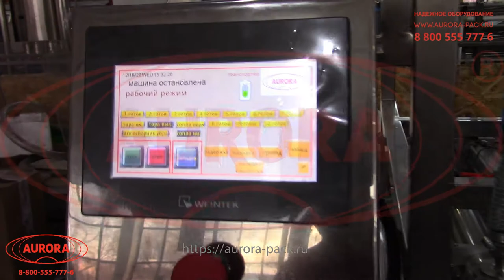Автомат розлива МД-500ДЛ с индивидуальной настройкой дозирующих сопел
В данном видео показан принцип работы автомата розлива МД-500ДЛ с индивидуальной настройкой дозирующих сопел.

Описание:

Десятисопельный линейный поршневой дозатор МД-500ДЛ — это высокоточное решение для фасовки жидких, средневязких и гелеобразных продуктов в тару объемом до 1 л. В числе ключевых особенностей данной модели — наличие индивидуальных приводов дозирующих сопел, благодаря чему объем выдаваемой дозы у каждого сопла может иметь различное значение.

Конструктивной особенностью оборудования является широкая универсальность, достигаемая за счет возможности регулировки положения сопел под тару различной высоты. Сопла закреплены на подвижных кронштейнах, что позволяет, при необходимости, наполнять поочередно две группы флаконов за один цикл опускания сопел.
С более подробным описанием данного оборудования Вы можете ознакомиться на нашем сайте по ссылке

Характеристики:

Тип дозатора: Поршневой;
Сопла, шт.: 10;
Диапазон дозирования, мл: 100-1000;
Объем дозирования, мл: 250-1000;
Погрешность дозирования, %: ±3;
Раздаточная емкость, л: 100;
Давление сжатого воздуха, МПа: 0,6-1,0;
Напряжение питания, В/Гц: 220/380/50;
Габариты, мм: 1500х1800х2115;
Масса не более, кг: 500.